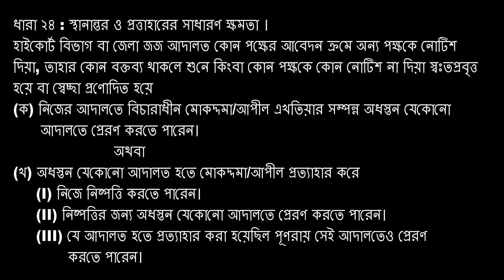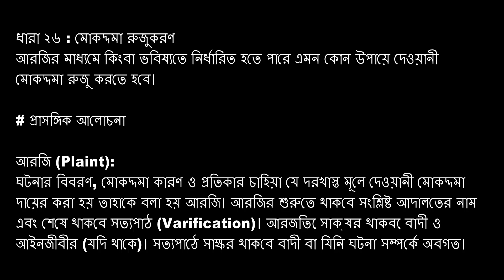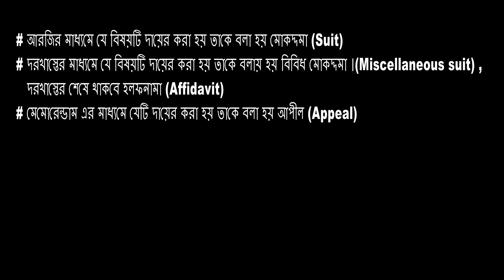The Code of Civil Procedure 1908 । CPC । দেওয়ানী কার্যবিধি ১৯০৮ । উদহরনসহ সহজ ব্যাখ্যা । Lecture 3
The Code of Civil Procedure 1908, দেওয়ানী কার্যবিধি ১৯০৮ অনুযায়ী কোথায় মামলা করবেন ? 'ক'-চট্টগ্রামে বসবাস করে এবং সে ‘খ’-কে ঢাকায় মারধর করে। 'খ' কোথায় মামলা করবে ? জানতে চাইলে দেখুন- খুব সহজ ভাবে The Code of Civil Procedure 1908, দেওয়ানী কার্যবিধি ১৯০৮ এর গুরুত্বপূর্ণ ধারা গুলো বুঝানো হয়েছে । এখানে The Code of Civil Procedure 1908, দেওয়ানী কার্যবিধি ১৯০৮ এর ১৯-২৬ ধারা পর্যন্ত আলোচনা করা হয়েছে। কোন প্রশ্ন থাকলে Comment-এ তা উল্লেখ করুন।